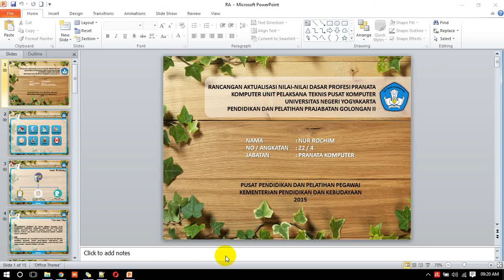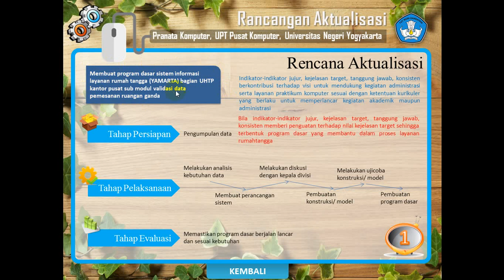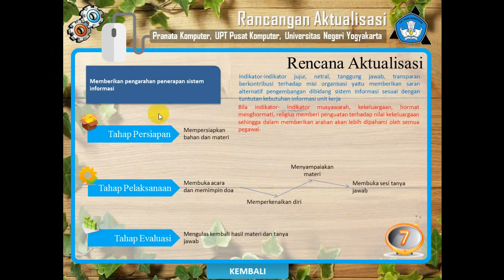Cara Membuat Presentasi Skripsi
Bagaimana cara membuat file presentasi menggunakan Microsoft Power Point yang bagus? Apabila anda ingin membuat File presentasi skripsi, thesis, tugas akhir yang baik jangan ragu untuk menghubungi kami. Dalam waktu sehari kami akan memberikan pelatihan untuk anda dengan harga seadanya.